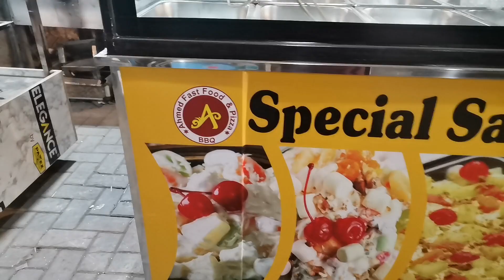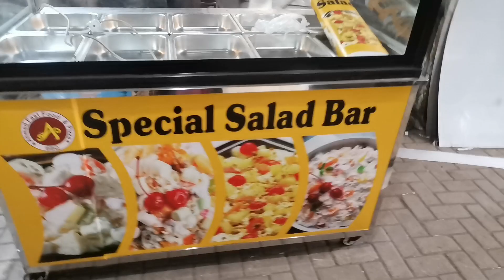Bar By The Kitchen Master ENG Rahim Yar Khan Special Salad Bar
Restaurant Stainless Steel Salad Bar By The Kitchen Master ENG Rahim Yar Khan Special Salad Bar  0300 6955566